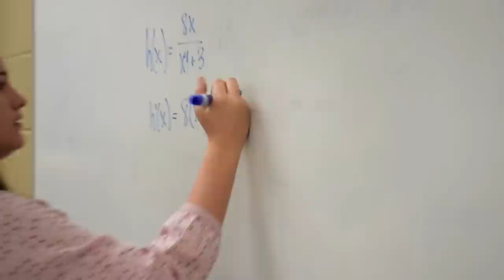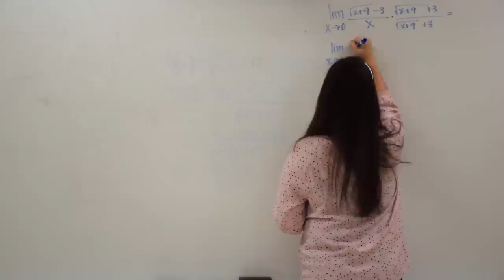"Shift"- The 2015 UIL Young Filmmakers Documentary for Marble Falls High School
This documentary is a collection of personal accounts regarding the journey from childhood to the threshold of adulthood, innocence to maturity, whimsy to reality, and security to uncertainty. As high-school seniors we know that this time in our lives is molding who we will be. Some of our experiences are scary, while others are enlightening; however, each and every experience is paramount to becoming who we are. This documentary celebrates one generation's shift from childhood to new horizons.